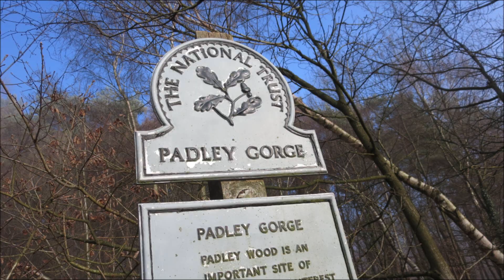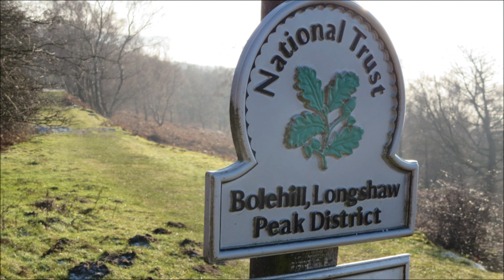Peak District walk Higger tor Padley gorge circular baker family with dogs jan 23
Peak District walk Higger tor Padley gorge circular baker family with dogs jan 23. Lovely day, bright and cold. Really good views. A bit of the baker family and julie.